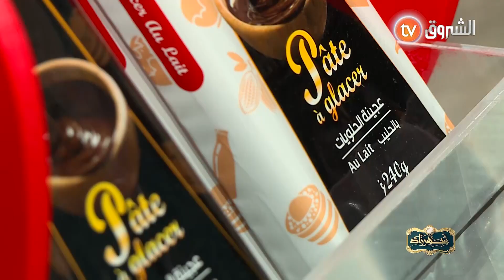فوندون الشوكولاطة بدون دهون مضافة أعرفوا الطريقة مع الشيف شهرزاد 🍫🧉